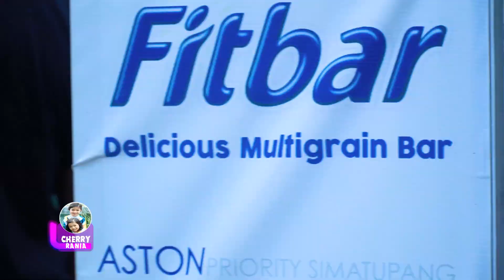Cherry Rania main sepatu roda, surprise Kinan buat temans sepatu roda, insiden tabrakan sepatu roda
Halo gaiz apa kabar...semoga sehat selalu yaa..
kali ini Cherry dan Rania latihan sepatu roda seperti biasanya di Gor Chandrabaga Bekasi, dan ada yang spesial gaiz..salah satu teman kami, Kinan Ulang tahun yang ketujuh...
serta insiden tabrakan beruntun Rania dengan Mysha.

terus support channel cherry dan rania yaa gaiz...yang memberikan informasi
dan pengetahuan seputar olah raga sepatu roda..tengkiu..gaiz..